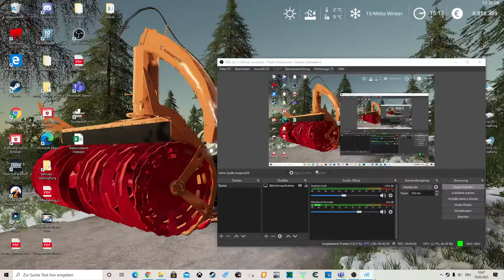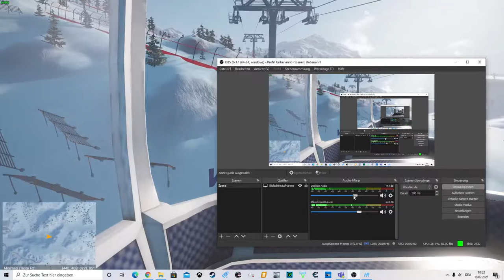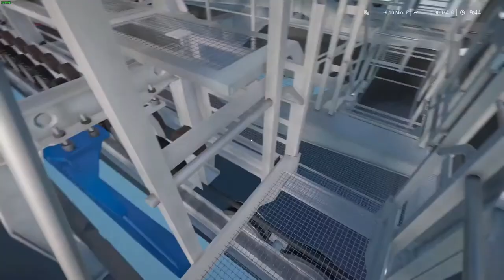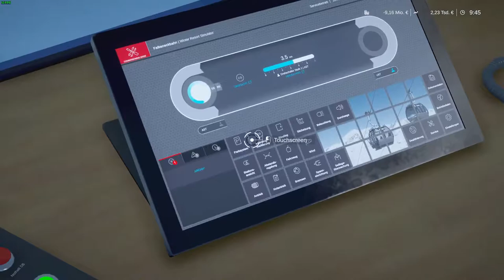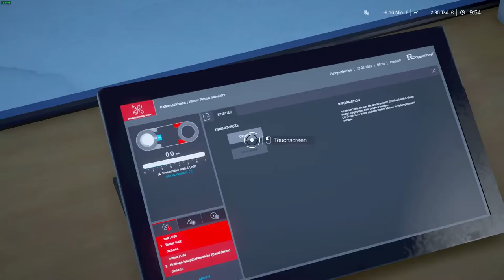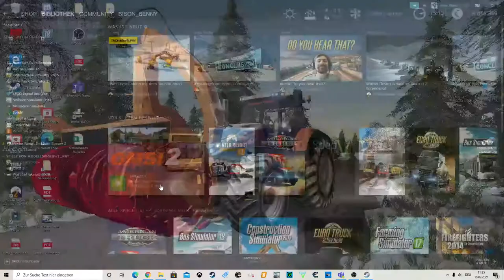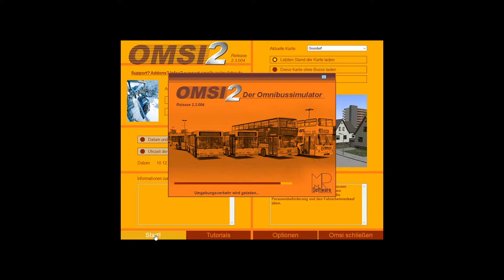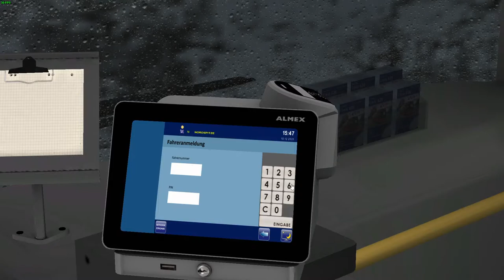Chilliger Donnerstag Stream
Chilliger Stream  mit WRS Season 2 und Omsi2